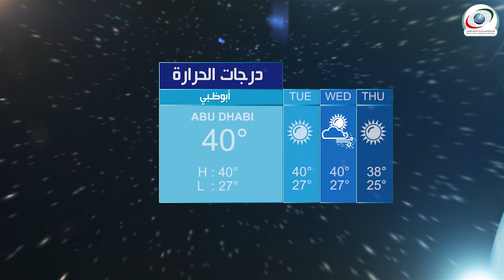النشرة الجوية و احوال الطقس عن يوم 29 سبتمبر 2015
و نقدم لكم النشرة الجوية و احوال الطقس عن يوم 29 سبتمبر 2015